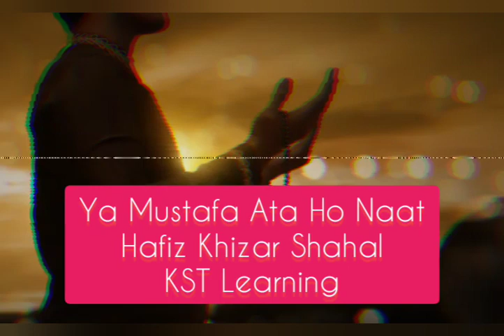Ya Mustafa ata ho Naat